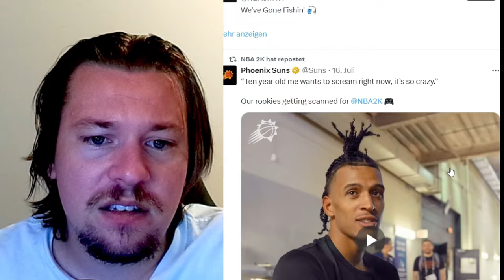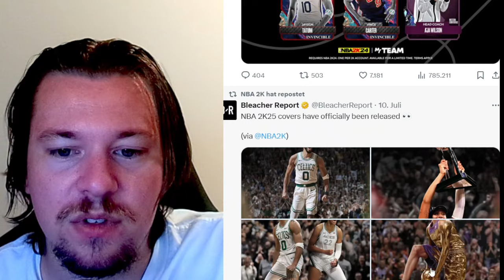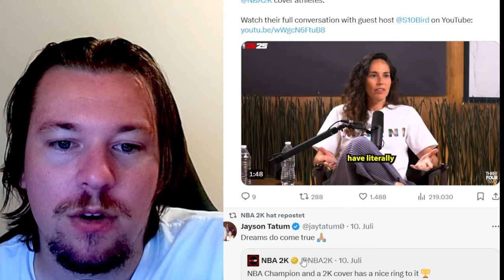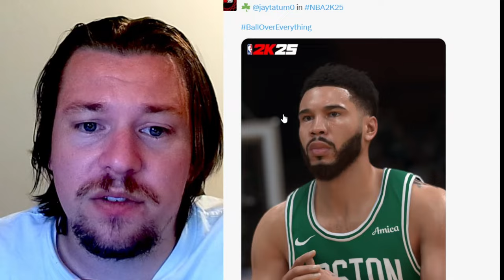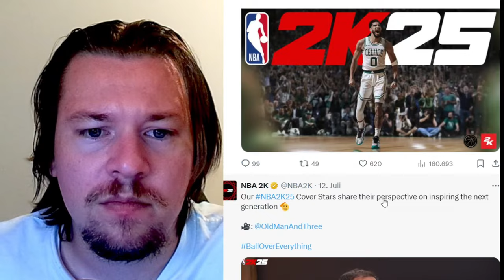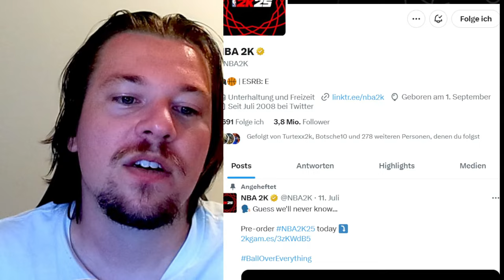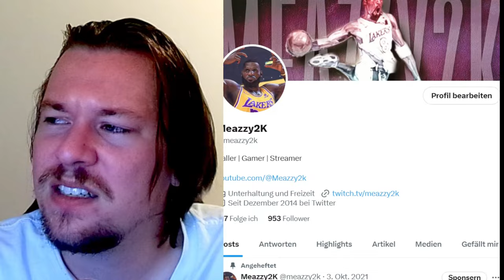Was 2K bei der Promo für 2K25 falsch macht ...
PSN 50€ = 41,79€
20€ = 17,09€